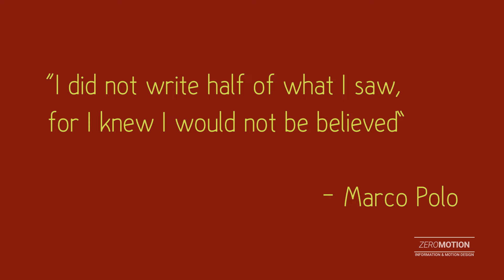The Life Story of Marco Polo in Under 3 Minutes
Marco Polo is a famous historic figure who even has a TV show dedicated to his adventures! But what did he do to become this famous? Find out in this short video about his life!

Illustration, Animation and Voice-over done by Dennis Dekker (ZeroMotion)

For those wondering, that's a Dutch accent you're hearing :)